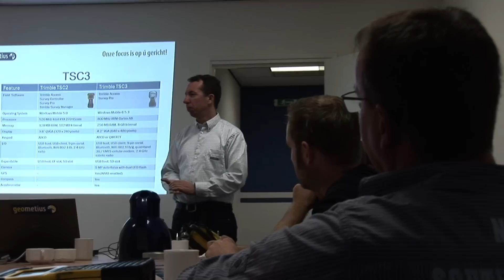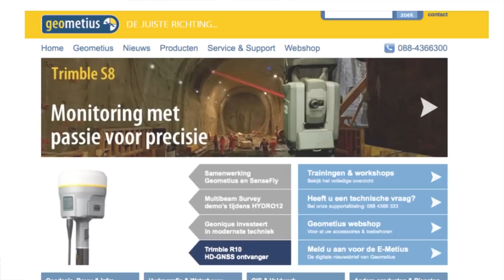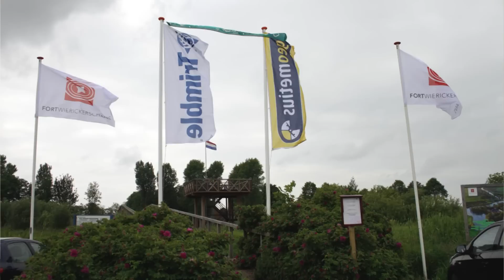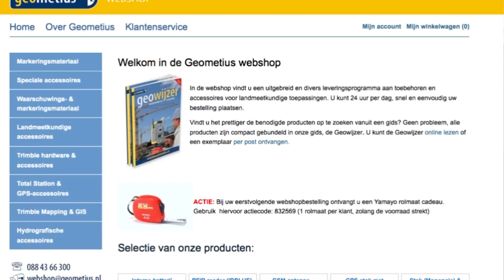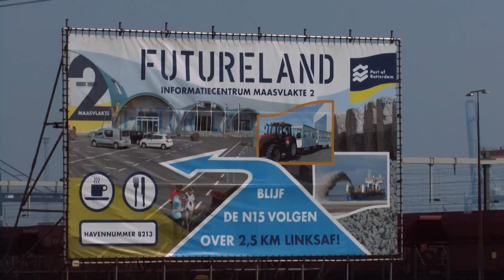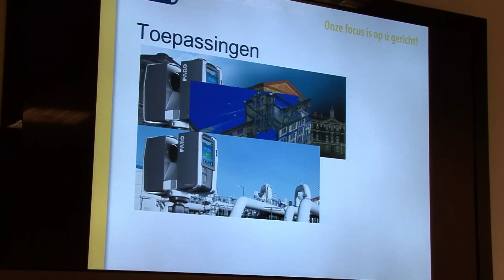Geometius de film (Lang)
Bedrijfs film van Geometius.